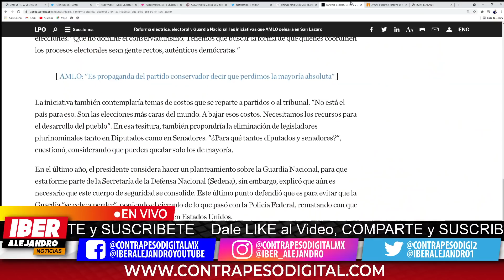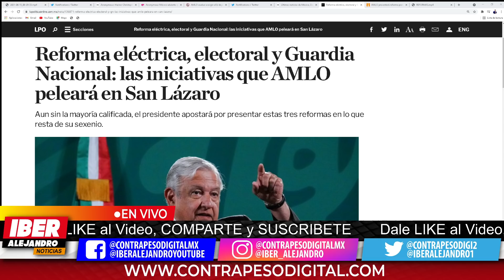⚠️ECHARON ESPUMA POR LA BOCA AL ENTERARSE QUE LA GUARDIA NACIONAL PODRÁ HACER ESTO ¿YA LO SABES?MIRA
El presidente Andrés Manuel López Obrador aseguró que busca que la Guardia Nacional forme parte de la Secretaría de la Defensa Nacional (Sedena) para que el nuevo cuerpo de seguridad no se eche a perder como sucedió con la Policía Federal.
Felipe calderon alias el borolas , la rata pelona salinas de gortari  , vicente fox no les gusto esta iniciativa que presentara amlo en san lazaro .